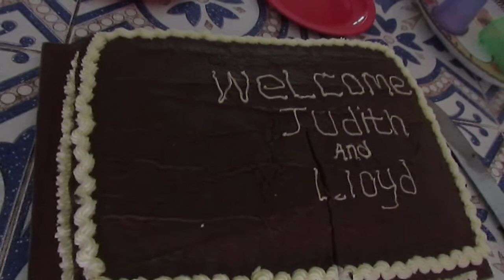Another special day 2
There was another special day for our special visitors Judith and Lloyd Wray.
And our our whole family was waiting to greet them when Papa Dave drove them through the gates of Happy House to be guests of honour at Kidz Club.
There was lots planned for them, as we will be showing you in the next couple of days,  but first a chance to meet all the children and to enjoy a piece of cake, made in their honour!